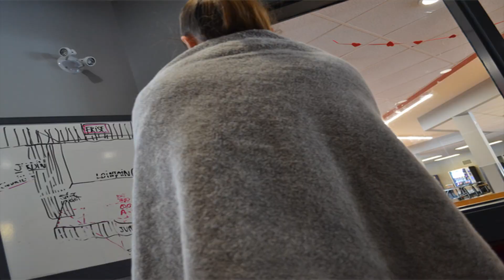une amie imaginaire